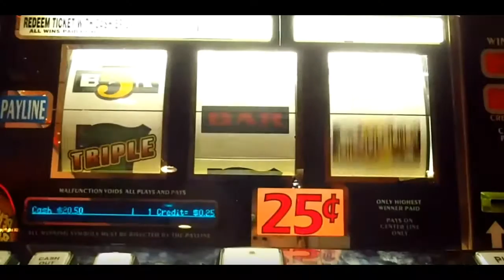Christmas Gifts- Responsible Gift Giving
Every year, countless stockings are stuffed with scratch-offs. The only problem is many of those scratch offs are given to kids. Please think before you give scratch offs to kids.